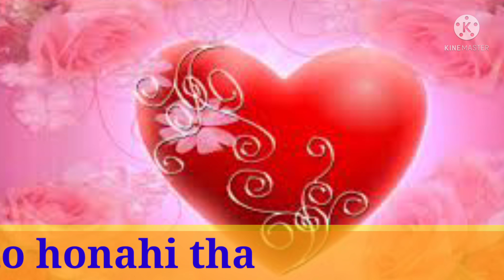प्यारतोहोंनाहींथा अजय देवगण#काजोल#mp3#